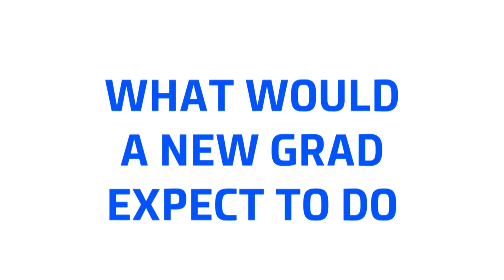Grad Livestream Go2021